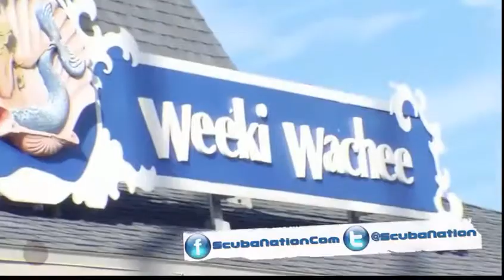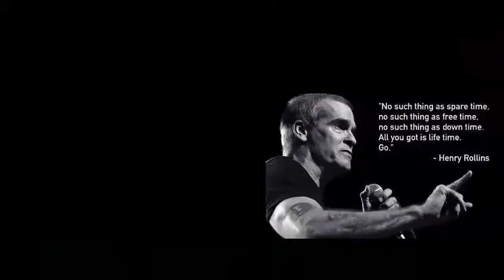Formula H2O (credit